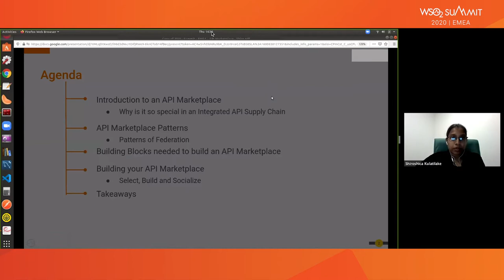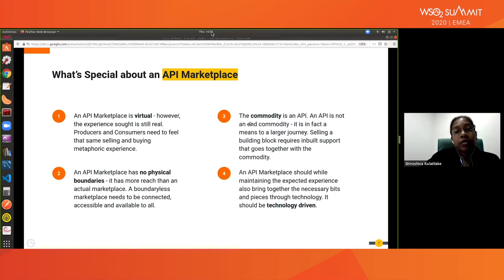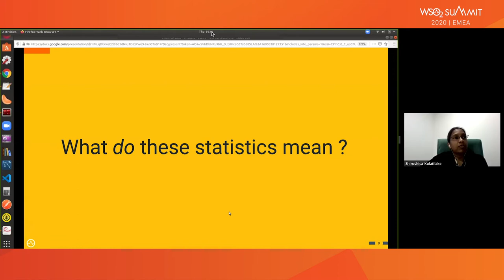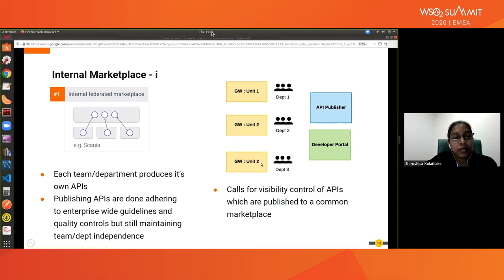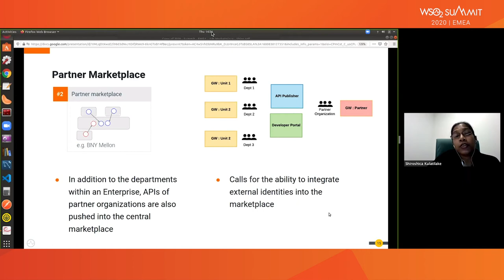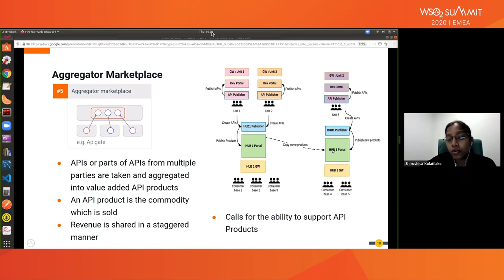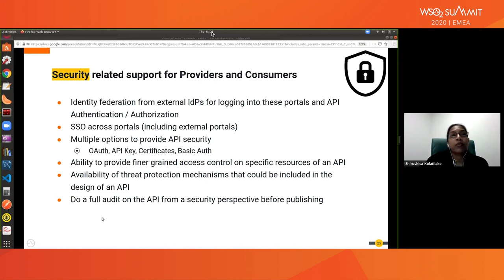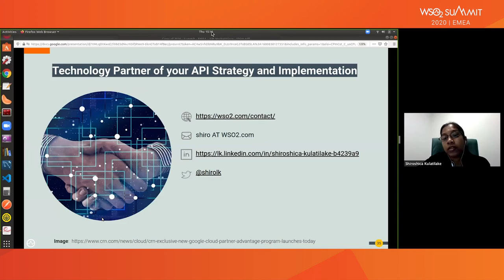Building an Interactive API Marketplace, WSO2 Summit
In an API-driven world, consumers want to discover APIs while producers seek to list their APIs and API products in a thriving API ecosystem.

The primary goal of an API marketplace is to create a platform that supports this high-intensive interaction seamlessly while also transforming the technical definition of a consumer and a producer into a natural business experience, which happens between a buyer and a seller.

This session will present the capabilities of an API marketplace, how it can be used for all APIs at different levels in an organization, and how it easily falls into place in an Integrated API Supply Chain.